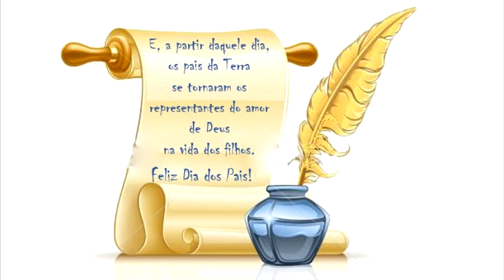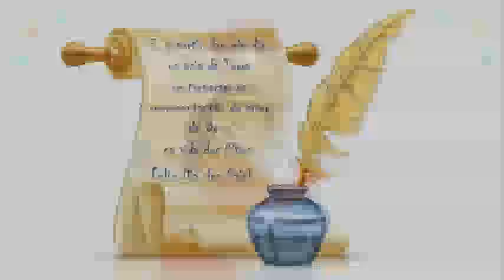O EVANGELINHO - ESPECIAL DIA DOS PAIS -11-08-24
Nesta data especial, o programa está homenageando aquele que talvez nada nos fale e que muito fez e ainda faz por nós, muitas vezes ao preço de sacrifícios pungentes - nosso pai. Com essas palavras do benfeitor Emmanuel, convidamos todos vocês a sentirem a emoção desse EP.